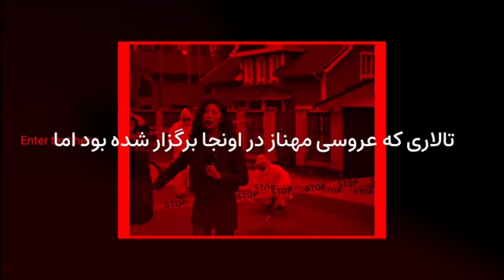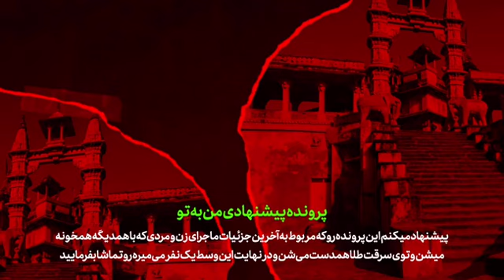شهوت مرد جوان منجر به ت×جا×وز وحشیانه در تالار عروسی شد ! کشف ج×سد برهنه بعد از ۲۴ساعت !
⚠️یکی از پرونده های جنایی ایرانی که امشب در این ویدیو بررسی میکنیم / ماجرا از این قراره که مردی که در تالار...

1️⃣پرونده جنایی اول /

2️⃣پرونده جنایی دوم /

3️⃣پرونده جنایی سوم /

4️⃣پرونده جنایی چهارم /